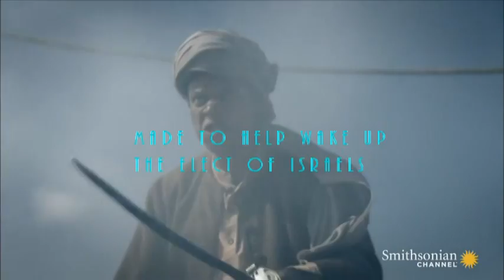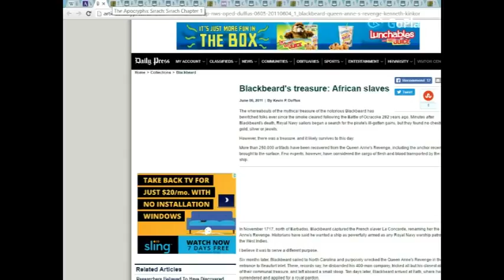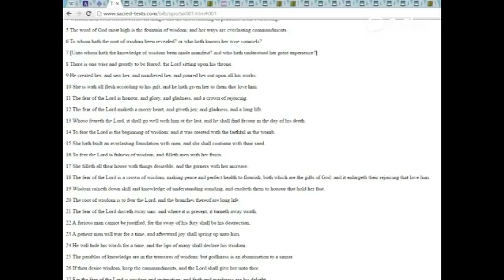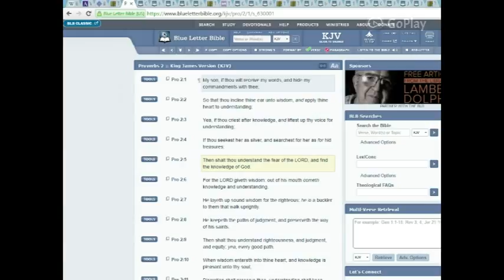Pirates Of Yahawashi, BlackBeard was an Israelite Part 1